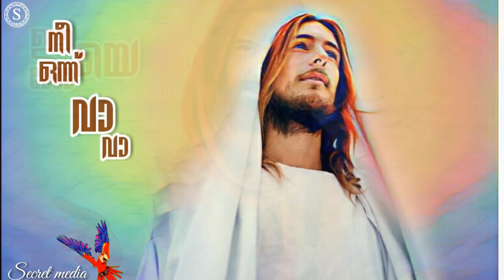Lyrical christian devotional || kunjilam kaikal koopi || Secret media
Lyrical christian devotional || kunjilam kaikal koopi || Secre t media